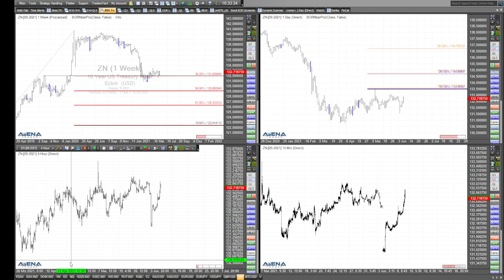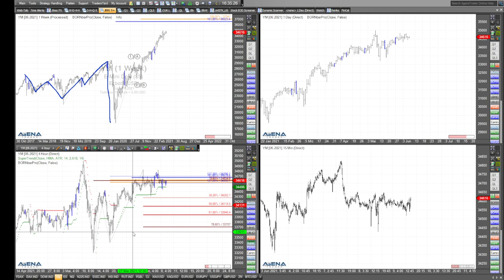Rüdiger Born über Dow, Nasdaq und US-Anleihen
Im folgenden Video schaue mal genauer auf die US-Anleihen. Aber ich schaue auch auf die Charts von Dow und Nasdaq.